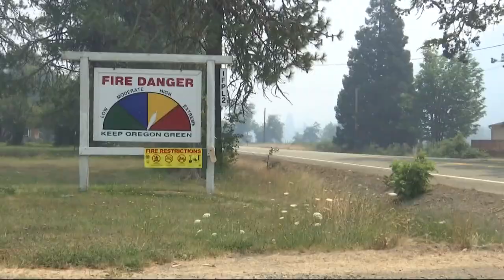Pacific Northwest entering peak fire season now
Fire season hasn’t made big headlines in Oregon yet, but that can change in a flash. Oregon Department of Forestry (ODF) officials said they've got more tools at the ready, but more challenges too.

ODF land alone has seen 316 human-caused fires this year, compared to an average of 297 by this time. Acreage burned is way down, thanks in part to lack of lightning-caused fires, and to quick response.

Just this past weekend a nearly 400-acre blaze ignited near La Pine. Firefighters got a quick jump on it. Despite the wet late spring, much of the region is in a prolonged rainfall deficit, leading to drought conditions across much of the state. And now, it’s warming up.

"So the brush and the grass and the weeds, and even to the trees, it's going to dry all that out," said Jim Gersbach, spokesperson for ODF. "And so any stray Ember from a human-caused fire of whatever kind can easily catch fire and quickly spread."